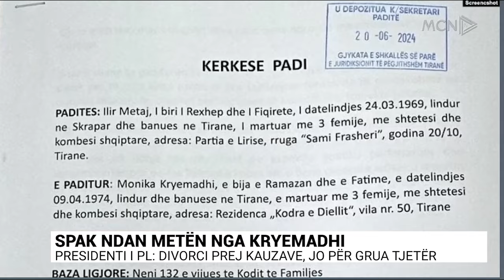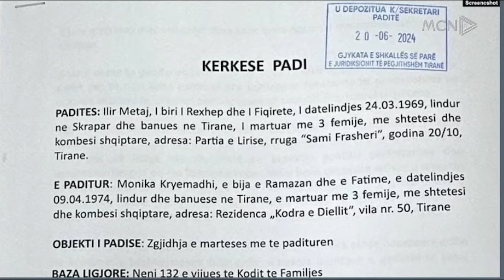SPAK ndan Metën nga Kryemadhi/ Presidenti i PL: Divorci prej kauzave, jo për grua tjetër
Deklarata në mbështetje të SPAK, ka sjellë divorcin mes Ilir Metës dhe Monika Kryemadhit.
Presidenti i Partisë së Lirisë pasi dorëzoi padinë në gjykatë, deklaroi në mbledhjen e Kryesisë se krisja ka nisur prej djegies së mandateve në vitin 2019, por ndarja vjen prej kauzave e jo prej problemeve familjare.